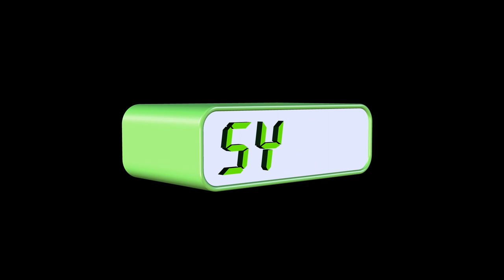CC-Music: Horny Synth [HD]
EN: I created this Song myself. If you write my name [YottaByteTutorials] in your video or description you can use it for your productions! ;) Please also write wether you like the music or not. Feel free to download the video and cut out the intro. (I'm too lazy for making a DL-link; if you do i'll paste it)

DE: Ein selbsterstelltes Musikstück von mir. Unter Nennung meines Namens [YottaByteTutorials] steht es euch gerne zur Verfügung! Bitte schreibt auch ob euch das Stück gefällt oder nicht. Ladet das Video einfach runter und schneidet das Intro raus. (Ich bin zu faul einen Download-Link zu posten; wenn du einen erstellst füge ich ihn ein.)